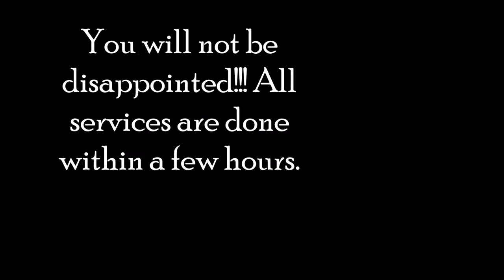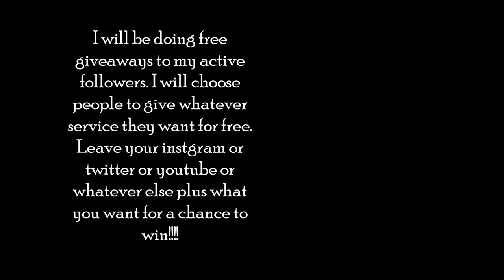How to get Unlimited Instagram followers and likes!!!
Followers 1k $3.00
Likes 1k for $3.00
Comments 1k for $3.00

Followers 1k for $1.50
Rewteets 1k for $1.50
Favorites 1k for $1.50

Subs 100 for $2.00
views 1k for $2.00
likes 100 for $2.00
dislikes 100 for $2.00

Plays 1k $1.50
Downloads 1k for $1.50

VINE
Followers $3.00
Likes $3.00